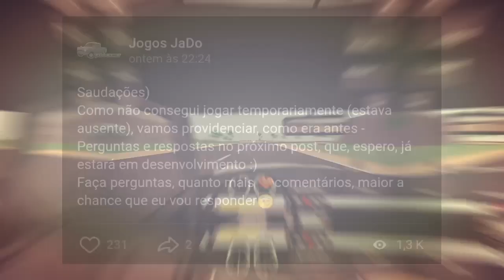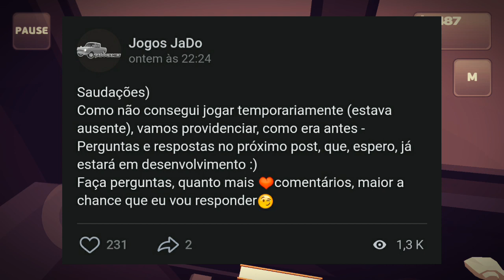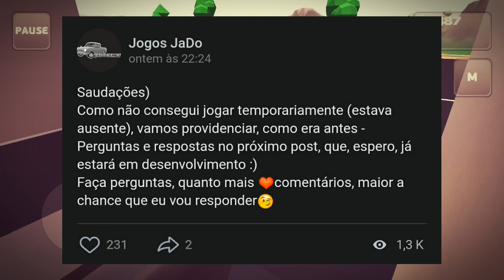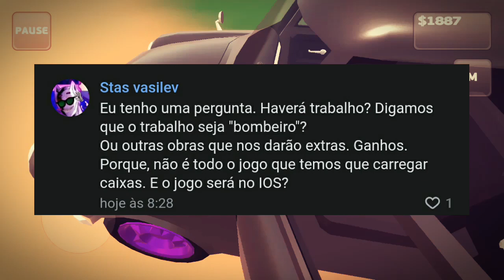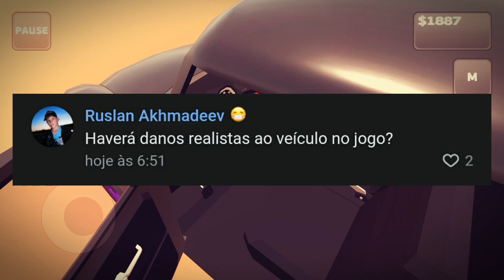O DEV QUER SABER!!! ATUALIZAÇÃO!! 😁😎👍🚚💨 | PICK UP | JALOPY | MY SUMMER CAR Android / Ios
Xxx